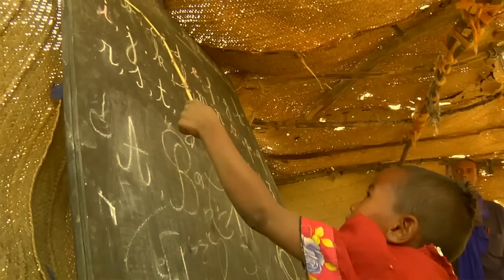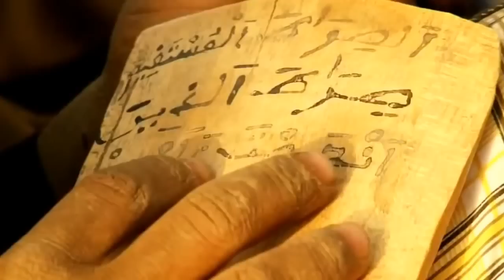Zaina - Cyril Morin (432 Hz.)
Soundtrack suite (432 Hz)
Zaina, Rider of the Atlas (Cyril Morin)

Themes:

0:00 - Le triomphe de Zaïna
2:16 Selma (Générique début)
3:06 Zingal s'envole
5:04 Dans la course
7:26 Mustapha et Zaïna
8:30 La cavalcade heureuse
10:44 Zaïna apprivoise Zingal
12:39 L'écurie en feu
13:37La caravane dans l'Atlas

(The Orchand Music)

Cyril Morin is a multi-award winning composer, who has scored over 80 soundtracks for both film and television. He is re-known throughout the international press for his long lasting "multiple talents (Variety)".
His score for the critically acclaimed "Samsara" (directed by Pan Nalin), won honors at AFI and festivals in Santa Barbara and Melbourne. The soundtrack continues to be a hit internationally, garnering many dedicated fans, and has made Morin something of a cult composer.
He was nominated for a World Soundtrack Award and a European Film Award for "The Syrian Bride", and his score for "Little Jerusalem" (directed by Karin Albou with Elsa Zylberstein), which screened during Critics week at the Cannes Film Festival, earning him two awards. His music for "That Day," directed by Jacob Berger, was cited as being "a wonderfully varied and evocative score..." by The Hollywood Reporter. Other projects include "A Simple Heart" (the Flaubert adaptation with Sandrine Bonaire), "Ultimatum" (with Gaspard Uliel) and the Eran Riklis's "Human Resources Manager" (with Mark Ivanir), which won Best Score in Vallaloid, Spain.
Morin has also worked on numerous TV features, documentaries and the critically acclaimed series "Mafiosa" (directed by Louis Choquette with Hélène Filières) and "Borgia" (directed by Oliver Hirschbiegel , a Tom Fontana series).
Recently, he scored Zhou Sun's "I Do" (with Li Bingbing), and also Eran Riklis's "Playoff" (with Danny Huston) and "Zaytoun" (with Steven Dorff), which screened at the Toronto film festival, AFI and London film festivals. Zaytoun's score get a nomination for the Jerry Goldsmith Awards.
Since the 90's, Morin has also produced over 30 albums, soundtracks and solo albums for his label, Massive Music. He has also orchestrated songs for Madonna, Mirwais, Kery James and the Indian singer Vidya Rao. Also a solo artist, Morin's "The Evolutionist" has been hailed a "cinematic journey" and "a beautiful fusion of sound" by critics.
Cyril Morin is now doing his directorial and producer debut. He directed "The Application Café", a short film shot in the California desert, which touches upon the American myth. His first feature film, "The Activist", is a political thriller with the 1973 Wounded Knee Incident in South Dakota as the film's backdrop. The film includes actors Michael Spears (Dance the Wolf) and Alena Von Stroheim (1000 Ways to Die).
He is now producing several projects for film and music.

Set in the 19th century against the breathtaking backdrop of Morocco's Atlas Mountains,  "Zaina, Rider of the Atlas" blends fable and adventure in a ""couscous Western... that is certain to captivate both parents and kids. After the death of her mother, 11-year-old Zaina (Aziza Nadir) doesn't know who to trust: the wealthy but dangerous overlord Omar (Simon Abkarian), who loved her mother but also caused her death, or the nomadic, horse-raising father who she has never met before. Chancing life with her real father Mustapha (Sami Bouajila), Zaina joins his band of horsemen on a 20-day trek across the Atlas Mountains, as they take their prize thoroughbreds to compete in a famous race in Marrakech. But Omar, desperate to keep Zaina for himself, chases the group, and he will stop at nothing to get the girl back. Full of life-or-death swordfights, a thrilling horse race, and stunning scenery, Zaina, Rider of the Atlas is the story of a father and daughter's triumph over the odds in a fascinating fairytale world.

The video images are not within the film. They correspond to a documentary broadcast by Arabic television Al Jazeera founded by the government of Qatar.It is the leading news channel in the Arab world and one of the largest in the world with over 250 million households hearing.

Worldwuan Videos.
Bienvenid@ a Un Mundo Fenomenal.